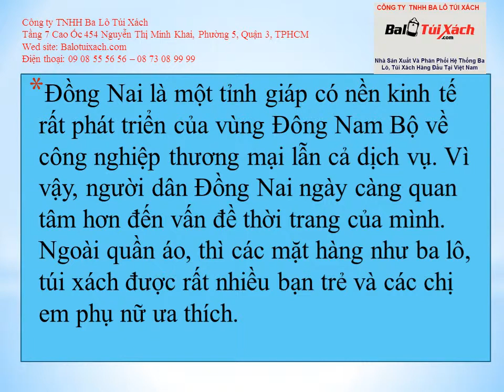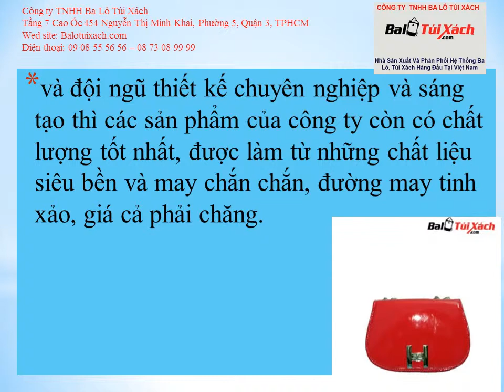Cung cấp balo, túi xách Đồng Nai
Với những mặt hàng của công ty, khách hàng sẽ hoàn toàn hài lòng về mẫu mã phong phú đẹp do công ty thường xuyên cập nhật những xu hướng thời trang mới nhất và đội ngũ thiết kế chuyên nghiệp và sáng tạo thì các sản phẩm của công ty còn có chất lượng tốt nhất, được làm từ những chất liệu siêu bền và may chắn chắn, đường may tinh xảo, giá cả phải chăng.